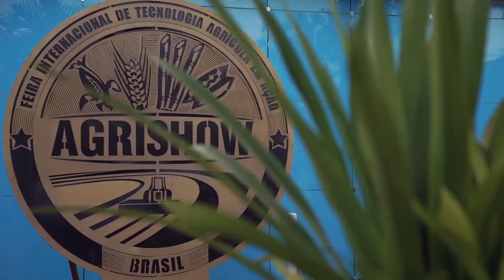Francisco Matturro (Pte Agrishow)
Agrishow 2018, una de las ferias más importantes del mundo.
Su Presidente, Francisco Matturo, hace un balance de la edición de este año.